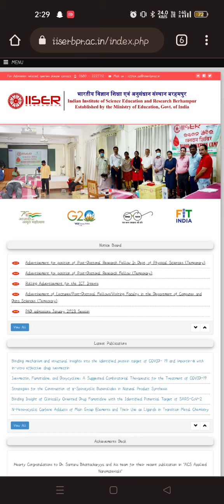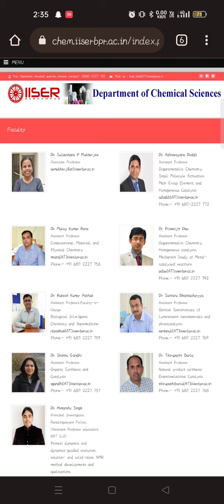IISER Berhampur Summer Internship 2023 || Physics, Chemistry, Math & Biology II Apply NOW#internship